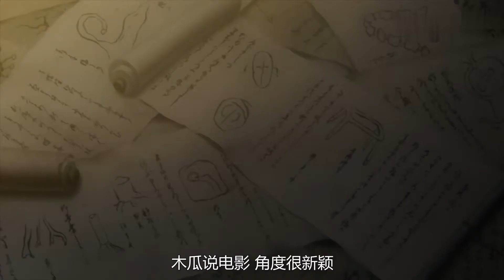女孩天天躲在仓库里，还用黑布蒙着眼睛，却说能在眼皮下看到银河